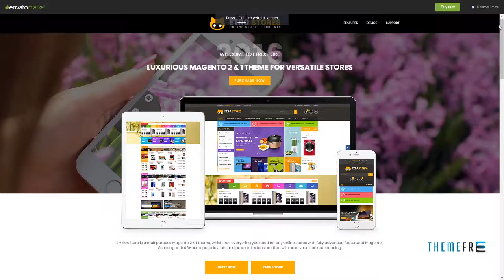Etrostore - Multipurpose Responsive Magento 2 and 1 Theme Susi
Columns 3

 Documentation Unrated

 Layout Responsive

 Tags customizable, ecommerce, electronics, facebook, fashion, hitech store, magento 2, magento 2 theme, magento 2.1.0 theme, magento 2.1.1, Magento2, mega menu, shopping, shopping theme, store theme